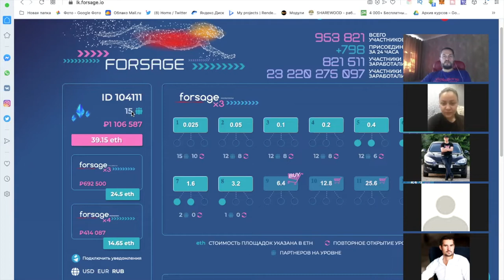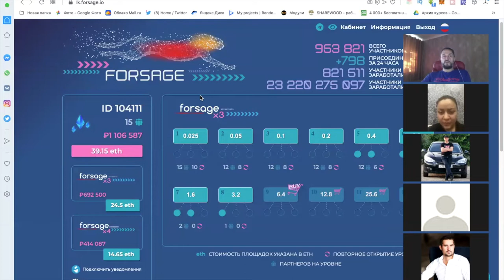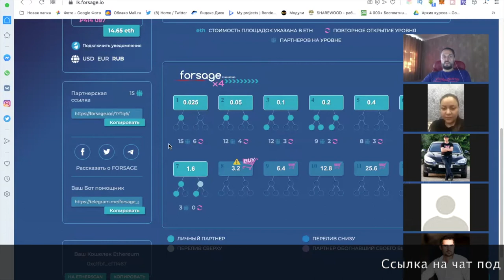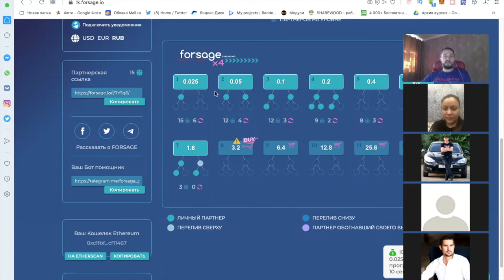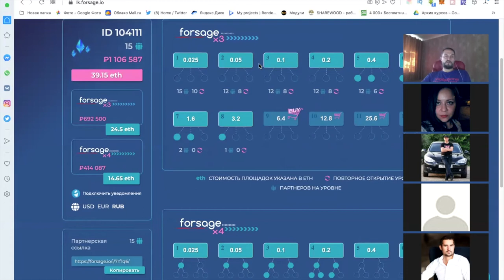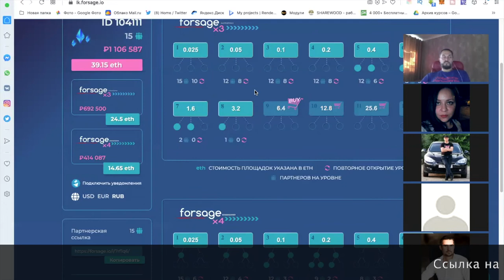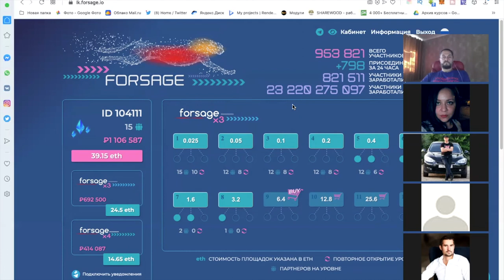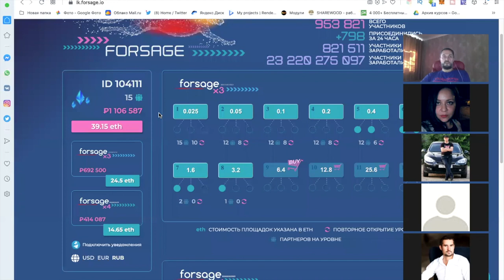ОТЗЫВЫ - НОВЫЙ ТРЕНДОВЫЙ СПОСОБ ЗАРАБОТКА В ИНТЕРНЕТЕ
Видео отзыв участника нашего клуба по заработку. Проект форсаж как новый трендовый способ заработка в интернете доступный даже новичкам. В проекте реализованы уникальные возможности для заработка без участия админов, все основано на смартконтракте который обеспечивает безопасные платежи сразу на кошелек участников, минуя админские кассы. Если ты хочешь найти реальный заработок в интернете и тебя не устраивают партнерки с админами которые воруют деньги, внимательно изучи данную возможность и сделай свой выбор. Тех кого интересует заработок с нуля и если ты задаешь себе вопрос как заработать новичку не имея особого опыта в интернете, обрати на то что благодаря нашему обучению у нас в клубе зарабатывают даже пенсионеры и бывшие сварщики.